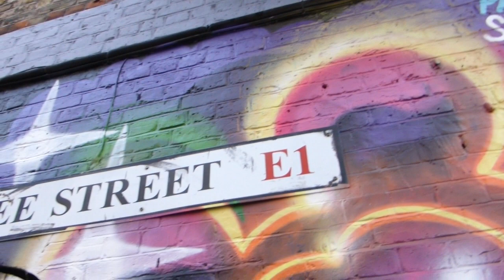Graffiti Piece By Fat Cat Sprays On Toynbee Street,London.Taken Monday The 11th Of September 2023